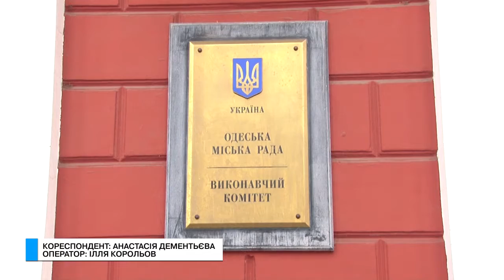Ті ще новини (04.12.17) Нові рішення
Традиційно в будь-який час року і в будь-яку погоду чиновники збираються на апаратну нараду. Цього разу головними темами дня стали нахаббуди в центрі міста, конфлікти з активістами і перші витрати взятого кредиту по енергоефективності. Отже, плани на тиждень і звіти про зроблене.